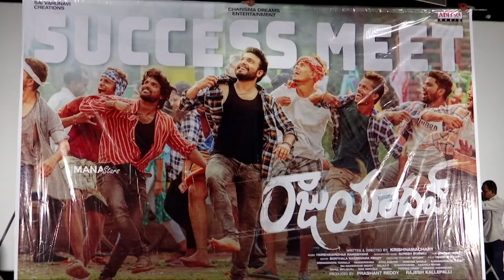Jabardasth Getup Srinu's Raju Yadav Movie Success Press Meet | Ankita Kharat | Manastars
Watch Jabardasth GetupSrinu's RajuYadav Movie Success Press Meet